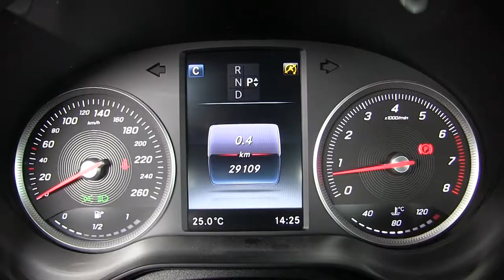Mercedes Benz / C Class / 2016 / F285697